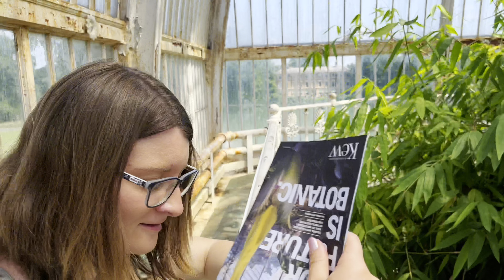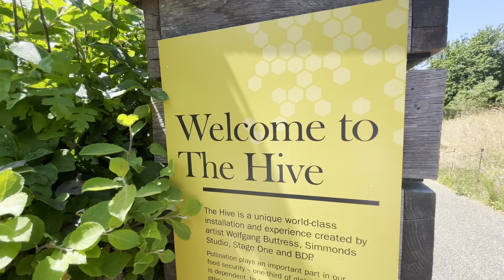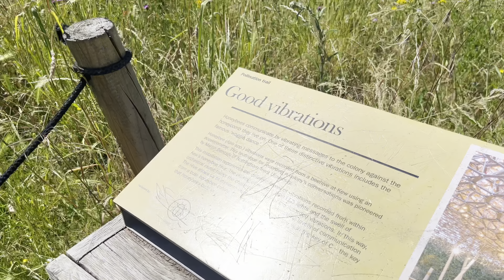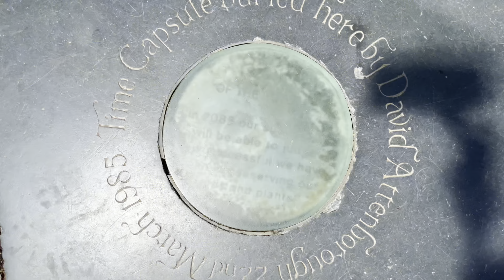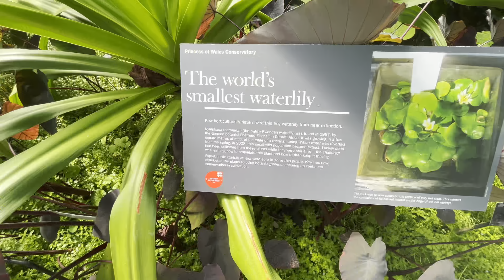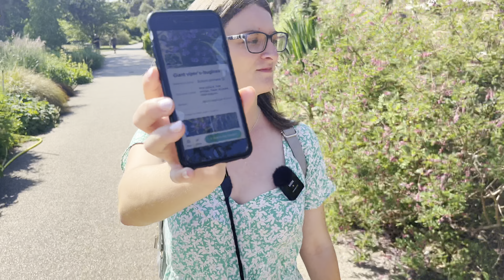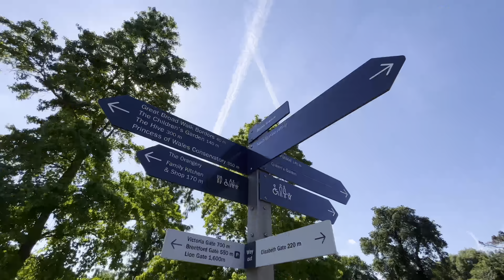KEW GARDENS - London’s perfect sanctuary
Just when you thought we were done with Gardens! This time, we visit Kew Garden's, London's largest UNESCO World Heritage Site, and get lost within the 300 acres of its beautiful grounds. There's so much to explore here, the question is will we make it to the Great Pagoda in time?

Have you missed our previous videos? Catch up right here: Our Adventures in Scotland

... and we will bringing your our own guide to the Jurassic Coast, as well as our top 10 places to visit in Dorset, Somerset and Cornwall, all coming really soon to the channel...

Follow us on other social media platforms and send us a tip

How do we film these videos? Here's our kit...

DJI OM 5 Smartphone Gimbal
DJI Mic Wireless Microphone System
Apple iPhone 13 Mini

^^ The links above are Amazon Affiliate links, which means that if you'd like to purchase one of the items listed, by using that link, we will receive a small 'commission' and you'll be helping to support the channel